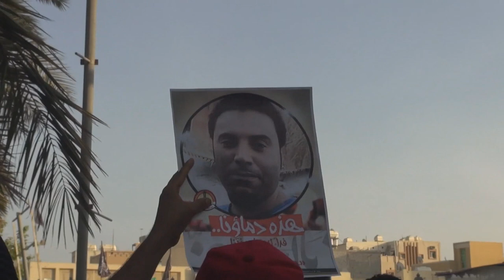مقتطفات من تشييع شهيد التعذيب في السجون "حسن الحايكي" - المنامة 2/8/2016 Bahrain